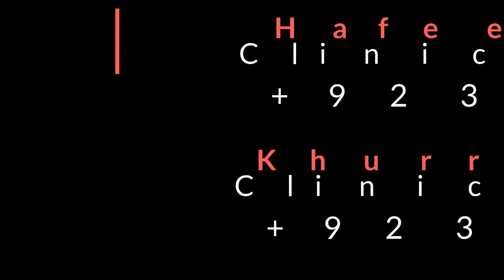What is Anxiety and Anxiety Disorder in Hindi/Urdu